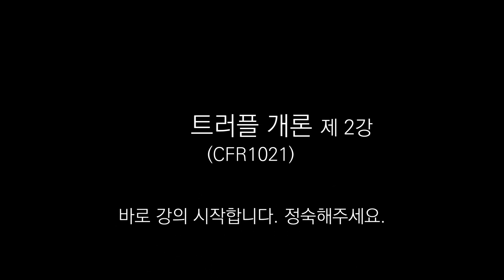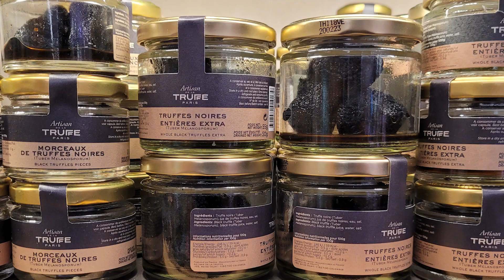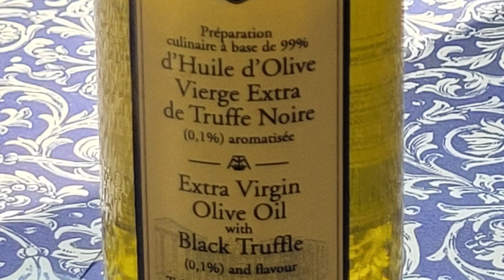트러플 개론 [전공필수-CFR1021]2 - 상품으로서의 트러플, 조리원칙, 보관법, 전용채칼, 요리, 트러플의 향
수업 내용입니다.

5. 상품으로서의 트러플
i. 생트러플
ii. 살균트러플
iii. 가공품

6. 트러플 조리 원칙

7. 트러플 보관법

8. 트러플 전용 채칼

9. 트러플 요리

10. 트러플 향에 대한 과학적 분석

이전 수업내용입니다

1. 개요

2. 역사
i. 고대
ii. 중세
iii. 르네상스
iv. 근대 전성기
v. 현대
vi. 전망

3. 재배
i. 트러플의 정체
ii. 토양과 기후
iii. 한국 재배는 가능한가
iv. 트러플 탐색과 재배 실무

4. 종류와 가격
i. 마그나툼
ii. 멜라노스포룸 (일명 멜라노)
iii. 에스티붐
iv. 운시나툼
v. 브루말
-연교수-

질문사항은 학교 홈피에서 면담예약을 잡아서 오시면 됩니다.
따뜻한 차 마시면서 이야기 나눠요 ^^

안녕하세요, 오래 기다려주셔서 감사합니다.
지난 주 휴가때 올리려 했는데 한 주를 너무 잘 쉬어버렸네요 ㅎㅎ
대신에 이번 주말 열심히 움직여서 편집해봤습니다 ㅎㅎ
도움이 되는 영상이면 좋겠네요

날씨가 따뜻해지는데 즐거운 생활들 하셨으면 좋겠습니다!
다음 영상도 힘내서 편집해보겠습니다

연스키 올림